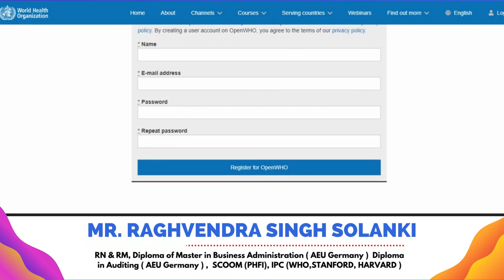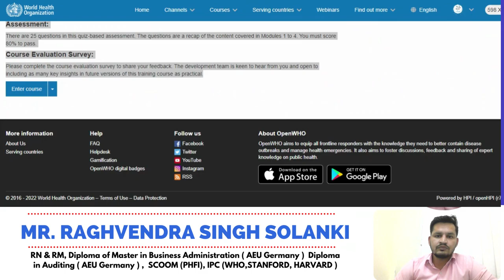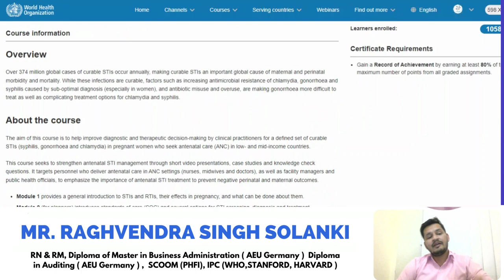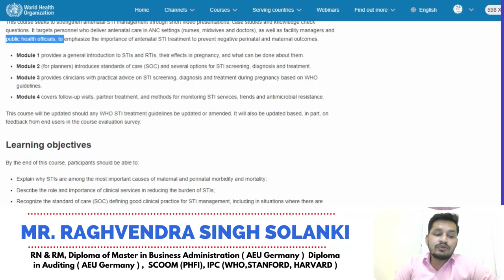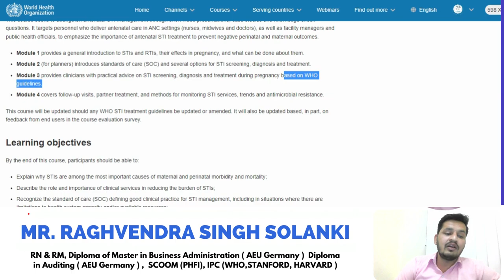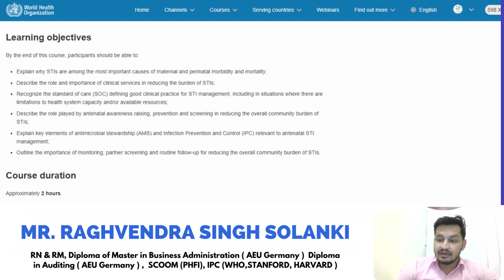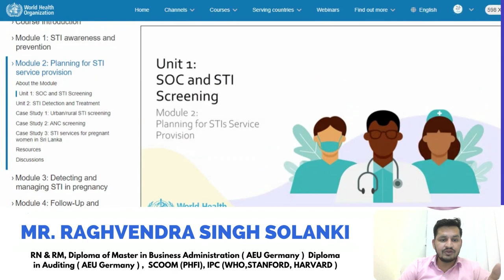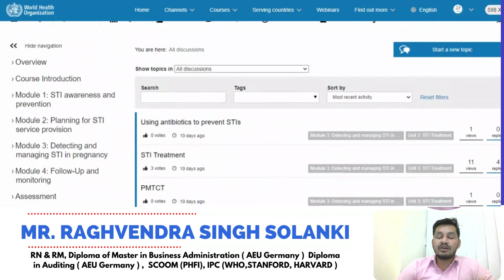Sexually Transmitted Infections ⛑️ STI 🤰 STD 📚 Free WHO Certificate ❤️By- Raghvendra Singh Solanki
About this video:
Reducing antimicrobial resistance of treatable sexually transmitted infections in antenatal care

The aim of this course is to improve the prevention, detection, treatment and cure of sexually transmitted infections (STIs) and other reproductive tract infections (RTIs) in settings serving pregnant women and their families.

Download WHO Certificate FREE I Verified Certificate I Free Online Course I By World Health Organization
In this video, you will learn about WHO Online courses and how to enroll in courses in detail. Complete guide.
The World Health Organisation short online courses are free of cost and open to anyone from any corner of the world. Those who completed the course will get a free certificate.

The online courses are offered in multiple languages and free to anyone who registers.

Topics covered in this video:   @Any Medical Training
who certificate
who certificates courses
who certificate in Hindi
who free certificate courses
online certificate quiz
certificate
free courses world health organization
free online courses who
who courses free
openwho free courses
free online course
free online courses world health organization
WHO OpenWHo
how to enroll in who courses
online learning free courses
WHO courses complete guide
How to Enroll in WHO Free Online Courses
Free Verified Certificates
WHO free online courses with certificates
free certificate
who certificate
free govt certificate online 2021
quiz certificate
free online certificate
quiz certificate free
online free certificate
certificate free
who certificates courses
free government certificate
gov certificate online free
who certificate
certificate free
government certificate
online certificate courses free
free certificate in 2 minutes
quiz certificate free
Medical certificate kaise banaye | free quiz certificate | Medical certificate | Any Medical Training

how to choose the right WHO Courses ?
how to log in open WHO ?
how to get WHO Certificate ?
how to download WHO Certificate  ?

Hii

I have more than 1200+ international and national medical certificates from top medical institutes of the world. I want to see them take others , That's why I just started youtube channel